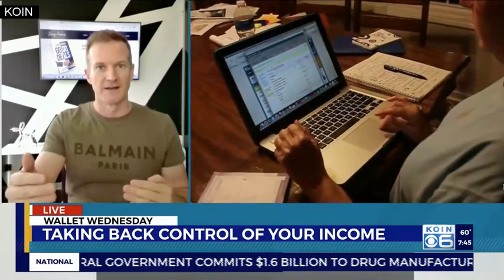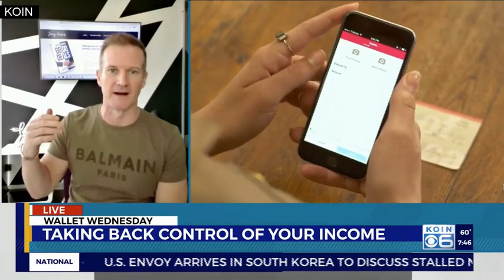Take Back Control of Your Income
About a third of people surveyed in the United States lost 10-25% of their income over the past month because of the pandemic’s toll on the economy.

With the economy predicted to shift into a “poverty pandemic” by end of the year, some worry they’ll never recover.

I joined @KOIN6 to discuss some strategies you can put into practice now as a way to begin improving your finances amid the pandemic.

The opportunities are out there. Remember, some of the biggest businesses in the world were started during recessions.